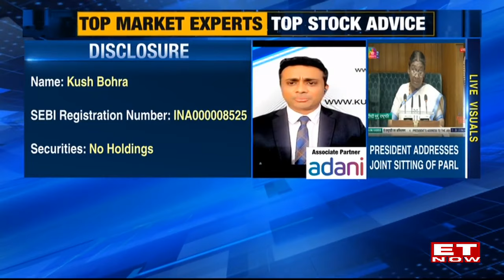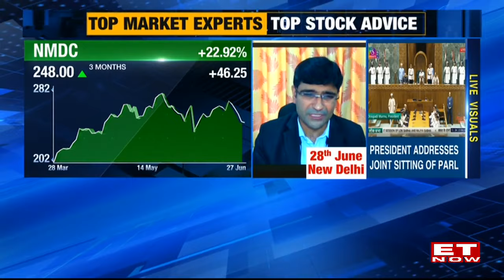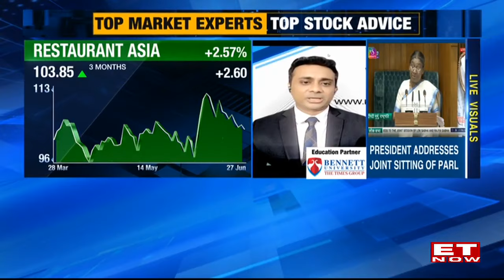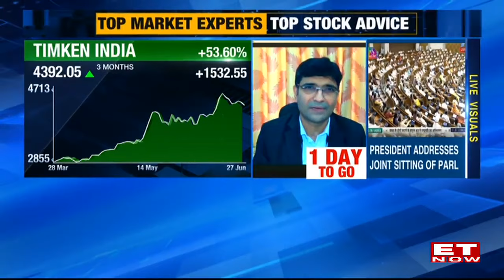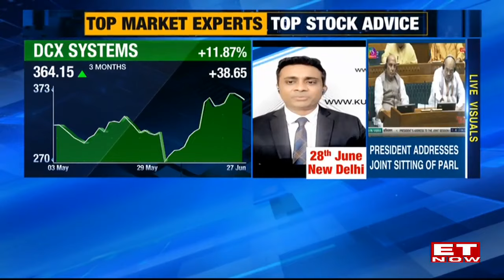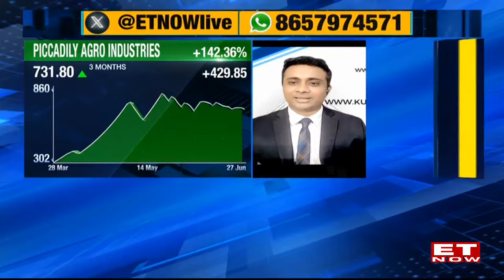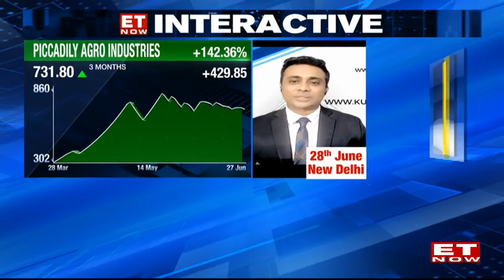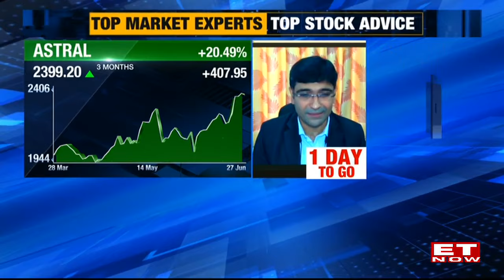Buy Now Sell Now | Share & Stock Market Tips | Viewer Stock Queries Answered | ET Now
When it comes to investing, how do you assess which is the right stock to add or remove from your portfolio? Which criteria should one should look at? Tune in to this special edition of Buy Now Sell Now designed to cater to your technical queries and make analyzing complex technicals Kush Bohra ,Founder, kushbohra.com
 and Vivek Karwa , VRIDHI Investment answered all your stock-related queries. Which stocks should you buy, sell or hold?
What should you do if you are invested in  Bajaj Finance,ABFRL.Resturnt Asia, GMR Aiports. This edition answers all these questions and more!
You can also catch the full episode on our YouTube channel and our website.